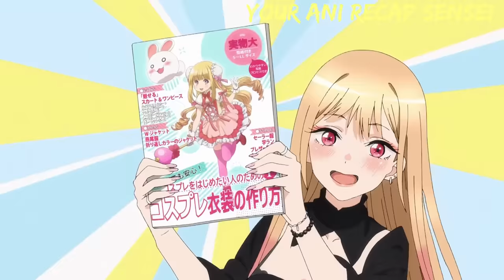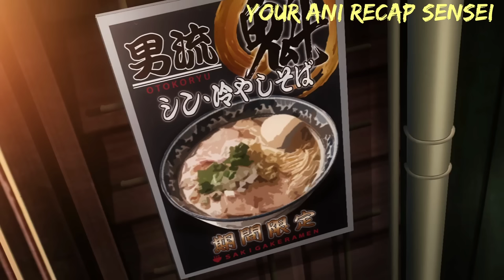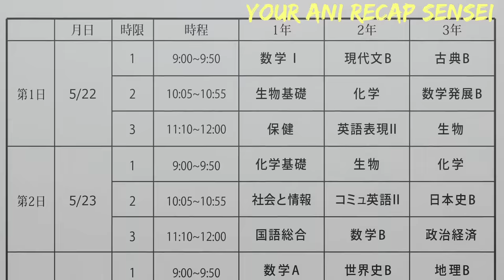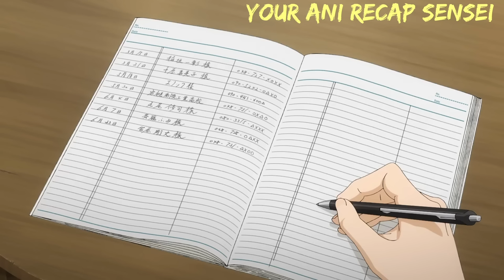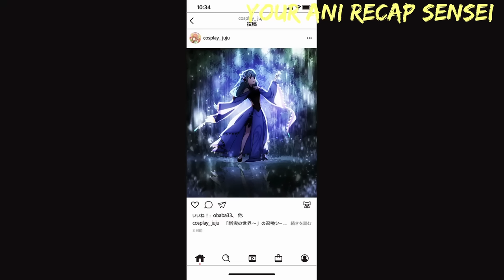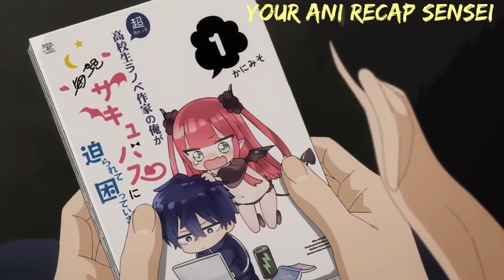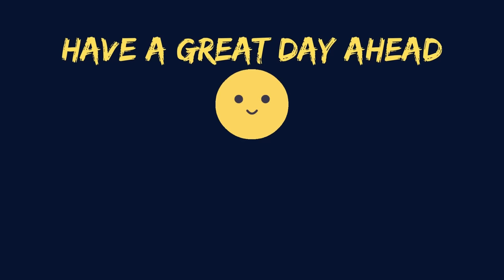UNPOPULAR BOY Doesn't Realize The Hottest Girl is OBSESSED About Him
Anime Recap

Summary:
Gojo is a first-year high school student who has a deep passion for making hina dolls. When he was a kid, upon seeing his grandpa's work, he fell in love with them and committed to making the best dolls.

But the bitter truth is not everyone will appreciate your work and would find faults in the things no matter what you do. For our Gojo, he heard his first criticism when he shared his passion with his dear friend.